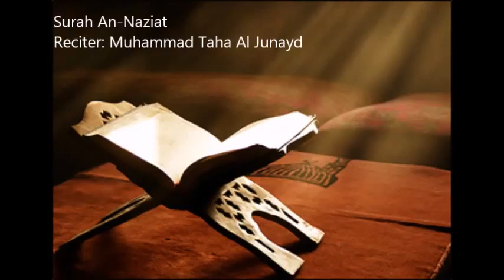79 Surah An Naziat by Muhammad Taha Al Junayd